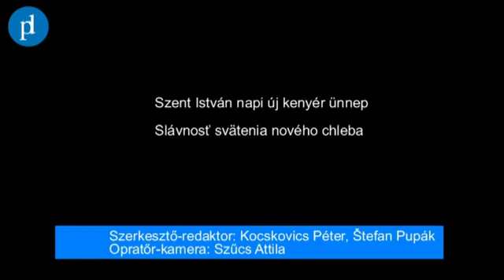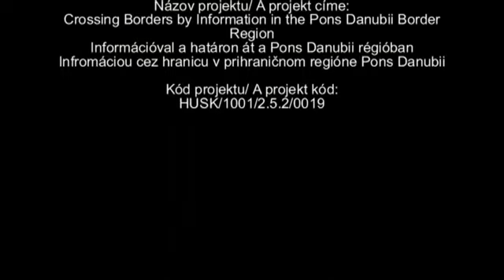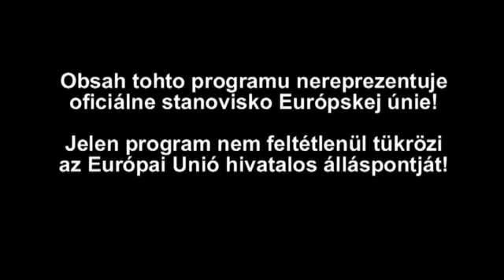PD TV: Szent István napi új kenyér - Slávnosť svätenia nového chleba